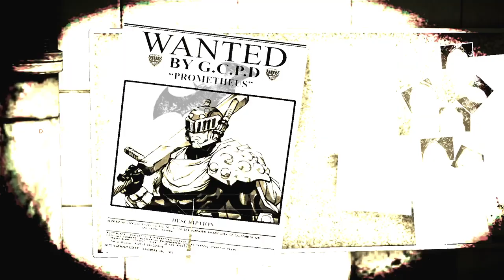Zagrajmy w Batman Arkham Asylum GOTY odc 7 - Pojmanie Harley Quinn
W tym odcinku m.in. zamykam Harley Quinn.

Batman: Arkham Asylum to produkcja opowiadająca o nowych przygodach tytułowego Mrocznego Rycerza, która łączy w sobie elementy przygodówki, chodzonej bijatyki oraz skradanki.

Fabuła Arkham Asylum nie nawiązuje bezpośrednio ani do pełnometrażowych filmów ani do komiksów, choć czerpie z nich wyraźne inspiracje. Warto dodać, że za opracowanie scenariusza odpowiada Paul Dini, czyli jeden z autorów serialu Batman: The Animated Series. Akcja omawianej gry rozpoczyna się niedługo po tym jak Batmanowi po raz kolejny udaje się pojmać Jokera i doprowadzić złoczyńcę do tytułowego zakładu dla obłąkanych. Wkrótce po przybyciu Joker ucieka, a na dodatek okazuje się, że całość była częścią misternie opracowanego przez niego planu. Sterując postacią Batmana musimy doprowadzić do ponownego uwięzienia wszystkich zbiegłych przestępców. Ciekawostką jest to, że w trakcie rozgrywki oprócz Jokera spotykamy także wiele innych postaci charakterystycznych dla omawianego uniwersum. Są to między innymi Victor Zsasz, Killer Croc, Harley Quinn i Poison Ivy (Trujący Bluszcz).